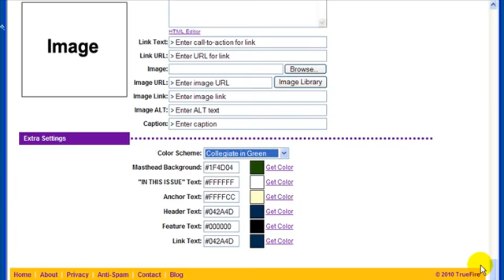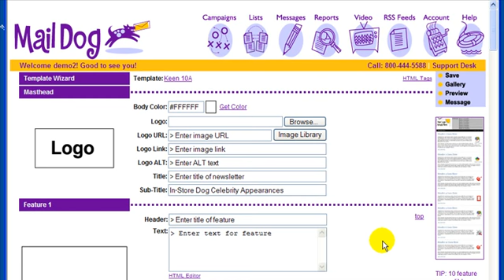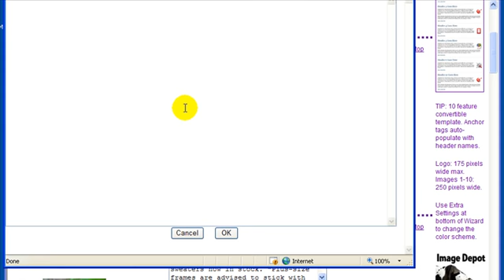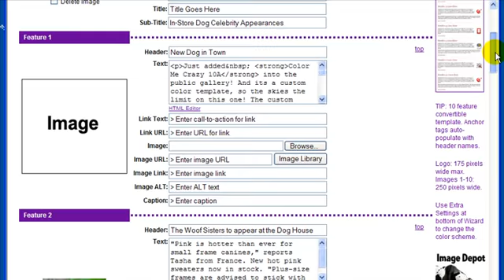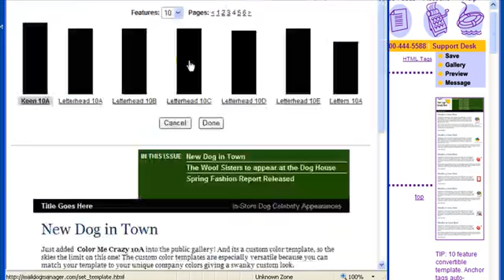The Template Wizard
The Template Wizard gives you all the tools your need to create your HTML message without having to know a lick of HTML code. With easy browse and upload tools to insert your logo and images and WYSIWYG editors grants you complete creative control over your finished product.

The WYSIWYG editor allows you to tweak and finesse content until you're blue in the face; change font size/type/color/face, insert additional images, insert hyperlinks and mailtos. Do anything and everything with no HTML tagging required!